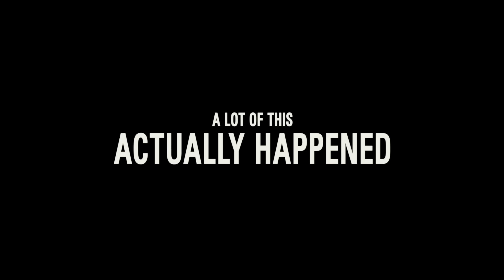Mayster Reviews | Amsterdam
Matthew reviews the biggest waste of an all-star cast in years…